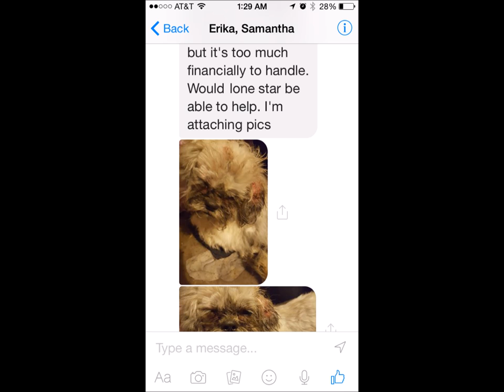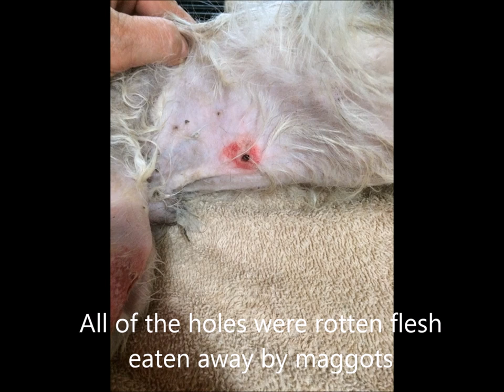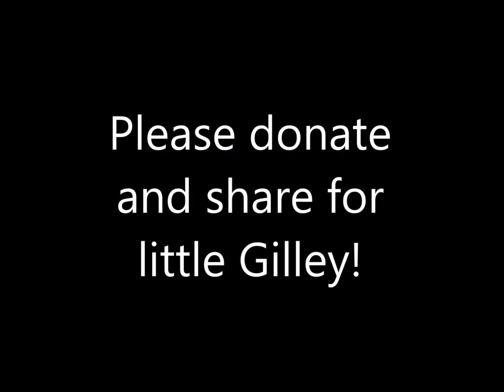Saving Gilley Ranger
Badly neglected shih tzu being eaten alive by maggots